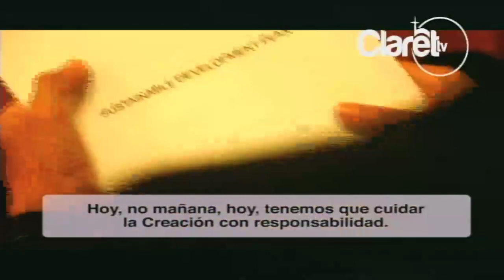Viernes de la XXIV Semana del Tiempo Ordinario /Ciclo "A"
Recuerda darle "Me Gusta" - Manito arriba, y compartir con tus amigos y familiares para que participen desde sus hogares de la santa Misa, Ayúdanos a llegar a mas Personas... Contamos con tú Ayuda